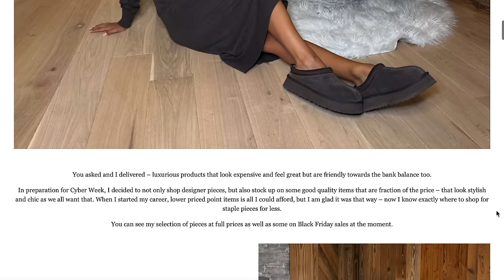Capsule Winter Wardrobe for every budget | Tamara Kalinic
In This Video: Black Friday is here and here I share with you some of my staples. Very excited to hear your thoughts.

✨I SPEAK ABOUT:

✨BEST OF MAGDA BUTRYM SALE-

Love,
Tamara xo